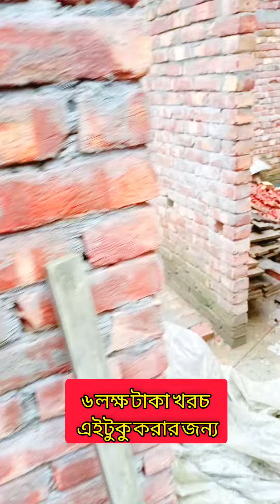কিভাবে অল্প টাকায় 4 রুমের একতলা বাড়ি করবেন।How To Build A New Style Foundation -Build A Foundation